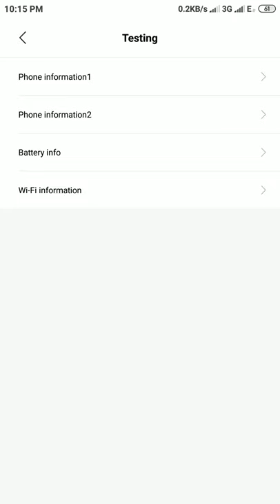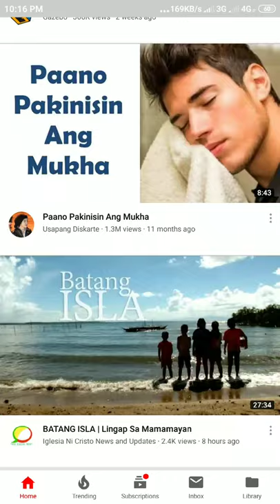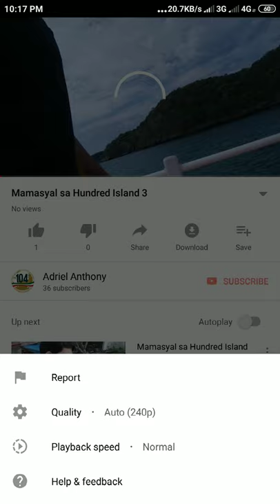How to make your internet connection faster, force LTE 4G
- For Android phone only, with 3G/4G Capacity
- From 2G/3G, let your phone force to LTE/4G
- if your phone is on force LTE,  you can receive text messages, but you can't receive a call, para ibalik sa normal Ang phone mo,  you need to restart it.